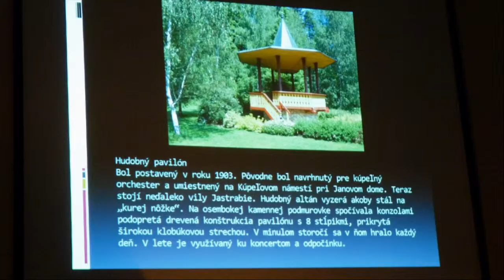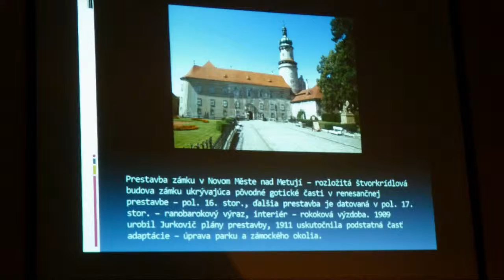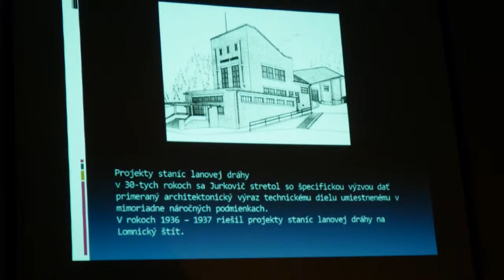Osobnosť a tvorba D.Jurkoviča prednáška verzia HD bez titulkov TG Poprad 2013